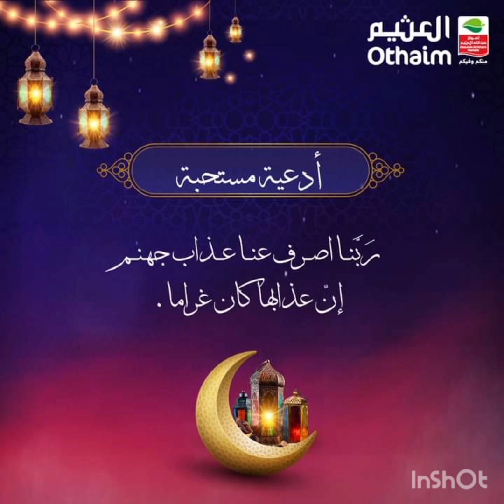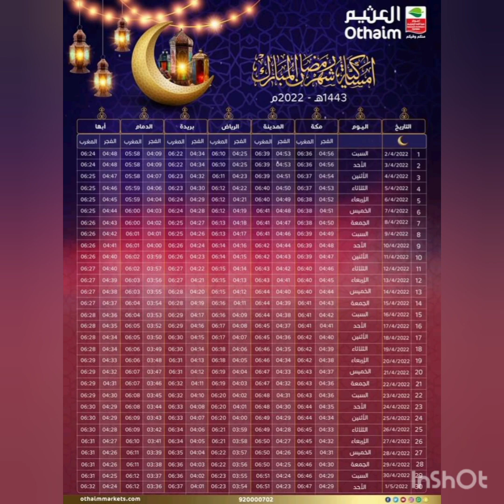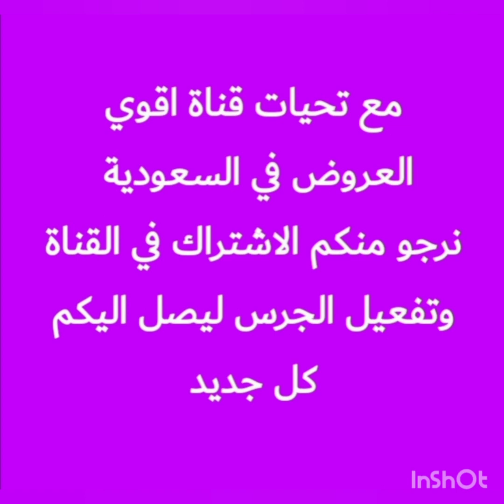عروض أسواق العثيم الاسبوعيه من الاربعاء ٦ أبريل الي ١٢ أبريل الثلاثاء عروض رمضان بالعثيم